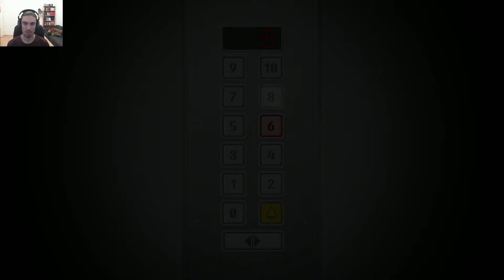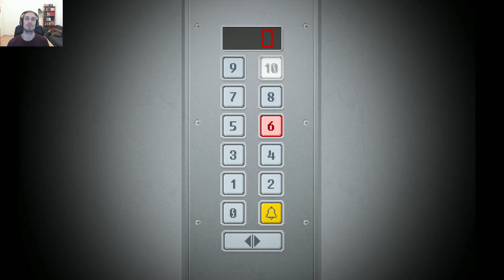#07 Gestörtes Mädchen mit Vanilleeis Erbrochenem - Yuppie Psycho [german deutsch] Let's play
Kommentiertes Gameplay von GraumenGaming / Nicraa [2019]

Begleiten Sie Brian Pasternack, einen jungen Mann ohne Zukunft in einer dystopischen Gesellschaft der 90er Jahre, an seinem ersten Tag in einem der größten Unternehmen der Welt, Sintracorp. Wird Pasternack, obgleich unsicher, unvorbereitet und massiv unqualifiziert, in der Lage sein, in der Hierarchie von Sintracorp zu glänzen? Es hängt alles davon ab, wie er seine erste Aufgabe erfüllt ... und ob er sie überlebt.

Titel: Yuppie Psycho
Genre: Abenteuer, Indie
Entwickler: Baroque Decay
Publisher: Another Indie
Veröffentlichung: 25. Apr. 2019